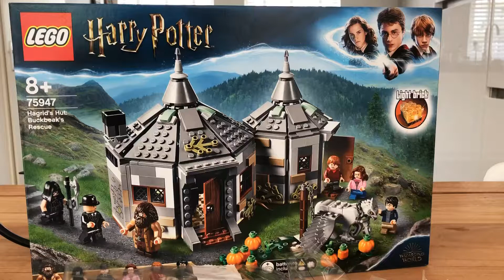Lego Harry Potter - Hagrid’s Hut 75947 - Speed Build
Watch me put together the Harry Potter Hagrid’s Hut, Buckbeak’s escape LEGO set.